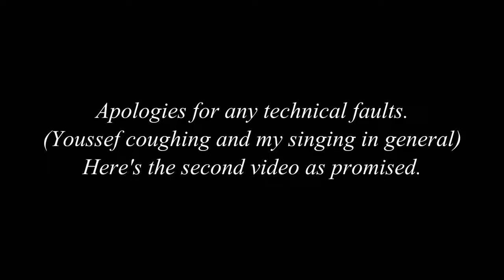Electrons-Waistcoats&Bowties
The first solo song with the Bowtie, Youssef's mental health has deteriorated to the point where he is incapable of performing, or walking, or talking.